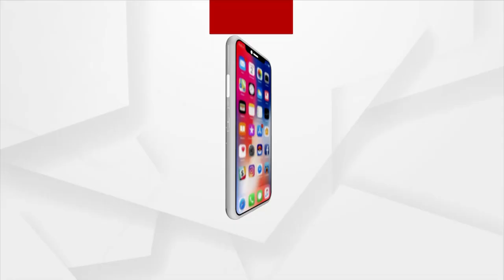ଶିକ୍ଷକ ଗଢୁଛନ୍ତି ଦେଶର ଭବିଷ୍ୟତ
ରାଜ୍ୟରେ ଶିକ୍ଷା ବ୍ୟବସ୍ଥା ଠିକ୍‌ ଭାବରେ କାର୍ଯ୍ୟକାରୀ ହେଉଛି କି ନାହିଁ ସରକାରଙ୍କ ଦାୟିତ୍ଵ ।